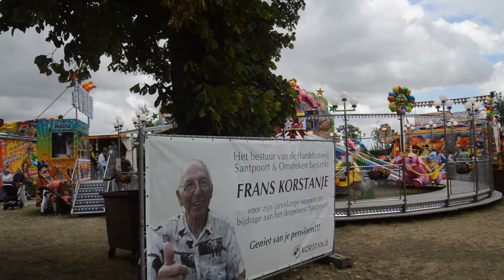Kermis Santpoort 2022